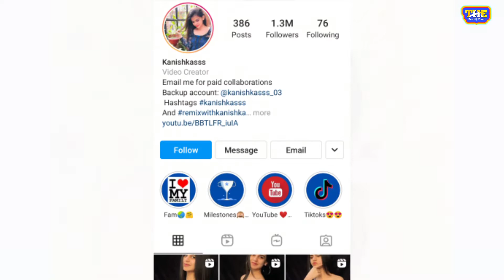kanishka sharma lifestyle | kanishka sharma Life story | kanishka sharma biography | Instagram star